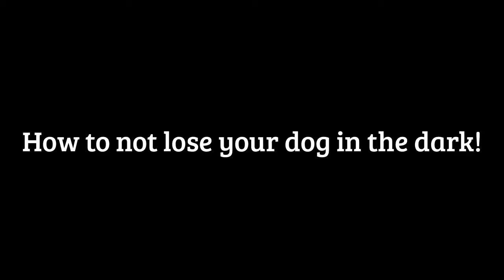Camping with an Alaskan Malamute How to see him at night!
This was Tonka's 1st Camping Trip! This is a Great way to see your dog in the Deep Dark Woods!